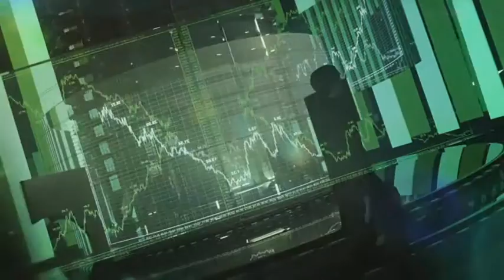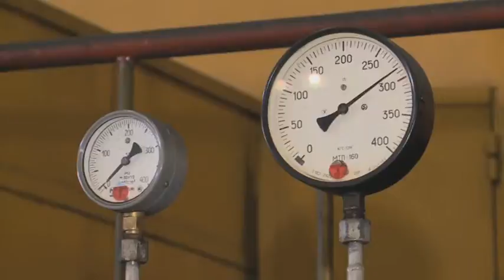Новости компаний. Как упростят ведение бизнеса в РК?